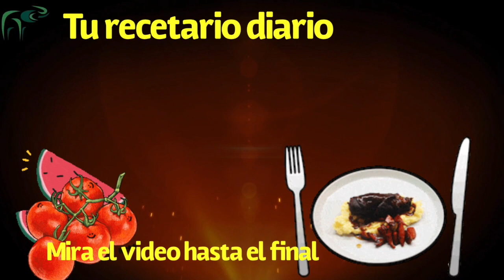RICA SOPA DE ZAPALLO | CALABACIN AMARILLO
sopadecalabacin,zapallo,.esta sopita esta ideal para la cuaresma eliminando el caldo del pollo.o cualquier ocasión ,para una cena liviana .te dejo el link de otros videos del canal . suscribete gratis y activa la campanita y regálame un like .